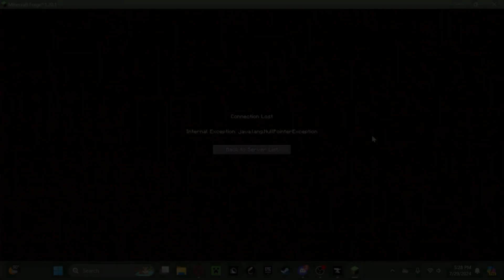Minecraft Hardcore, But It's MODDED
If you want to see more videos about this Hardcore Minecraft series, make sure to leave a comment about you thoughts!!